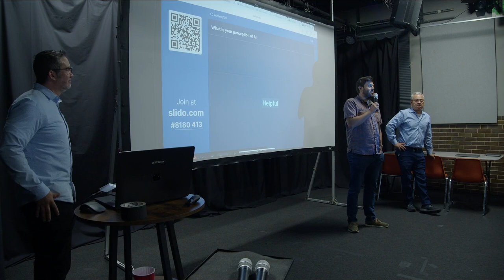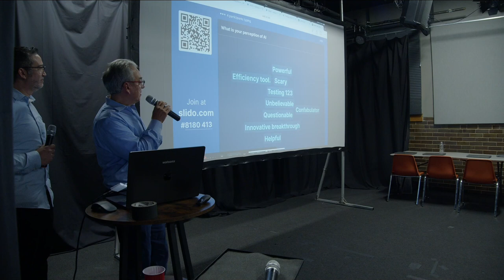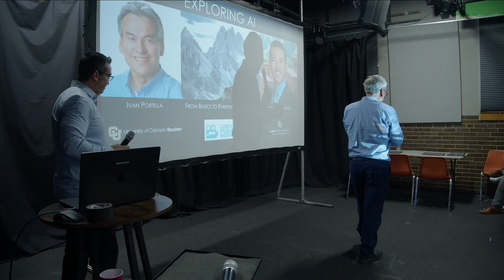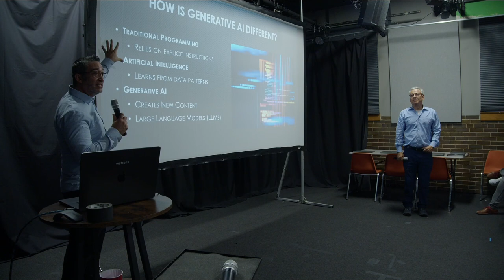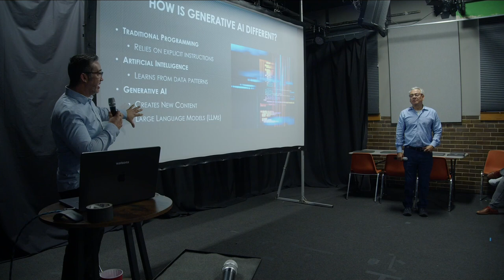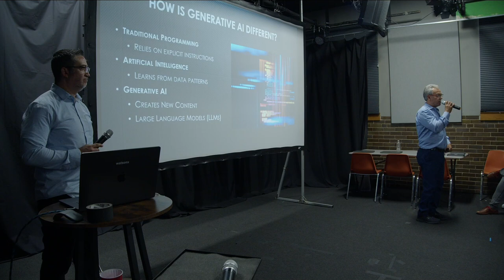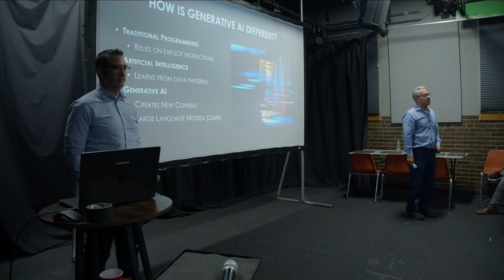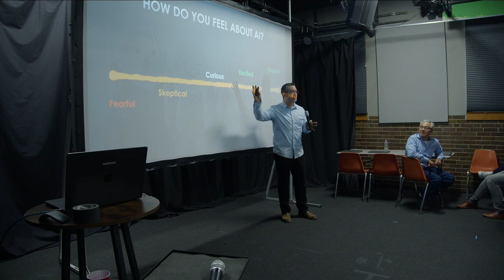Lunch & Learn: Artificial Intelligence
Led by experts Jeremiah Contreras, CPA, Teaching Assistant Professor at CU, and Ivan Portilla, Senior Technical Staff Member at Ricoh USA, this session delves into the fascinating world of artificial intelligence (AI)—what it is, how it works, and how you can harness its power in everyday tasks.